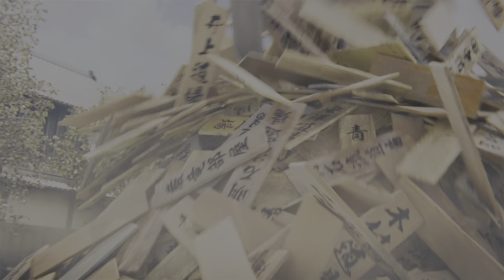TEKKEN 8 Asuka Kazama Story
In this video i take on TEKKEN 8 Asuka Kazama Story